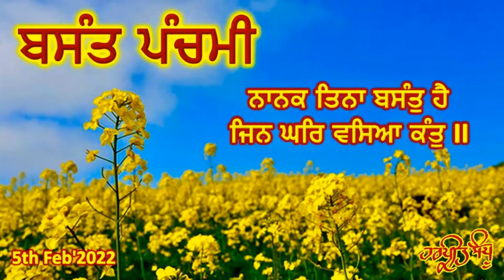BEGINNING OF BASANT -SHORT DOCUMENTARY BY HARPREETY SANDHU RELEASED BY Dr S S JOHL 5TH FEB 2022